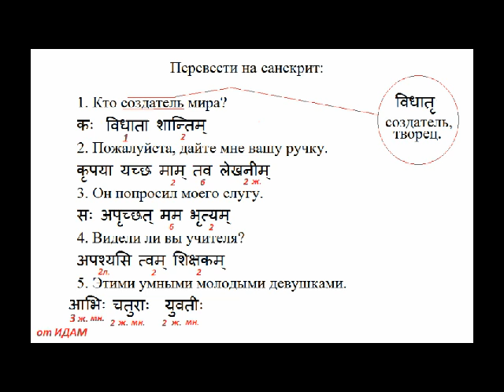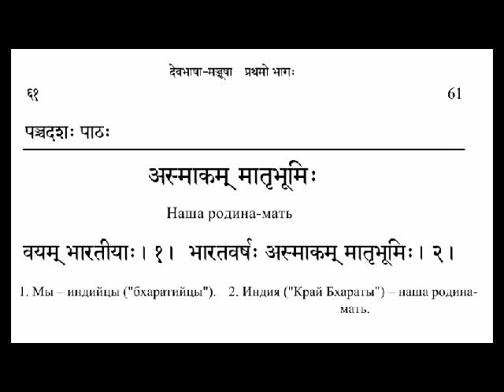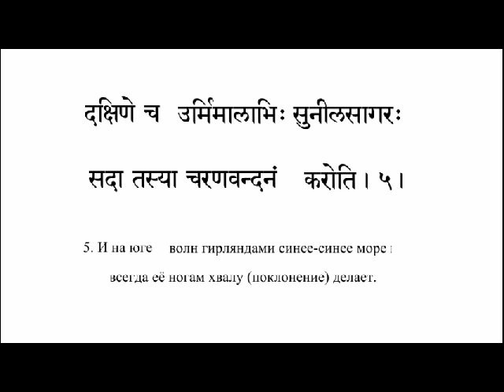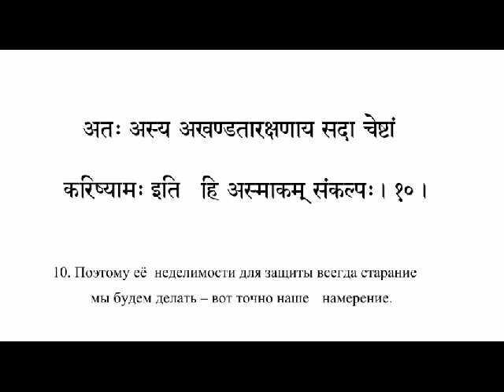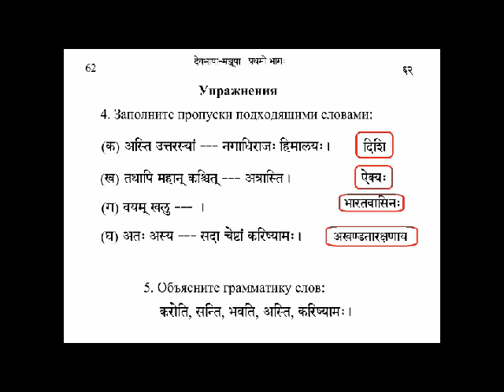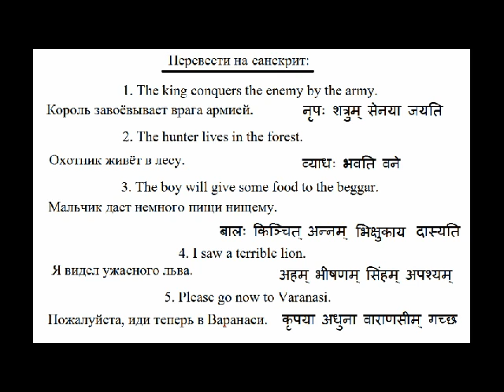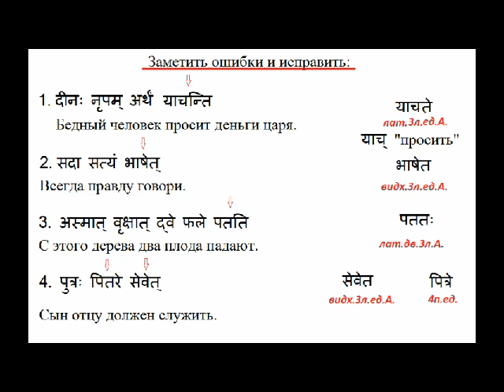Уроки Санскрита 43-20040213 разбор дз чтение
Уроки Санскрита со Свами Джьетирупанандой.

00:00 проверка домашнего задания;
02:20 разбор домашнего задания "перевести на санскрит";
03:50 разбор домашнего задания "перевести на русский";
18:00 чтение текста, стр.61 "Наша родина - мать";
19:02 3 предложение;
19:35 4 предложение;
20:15 5 предложение;
20:45 6 предложение;
22:56 7 предложение;
28:11 8 предложение;
30:38 9 предложение;
32:28 10 предложение;
38:50 упражнения из учебного пособия: 4 и 5 упражнение, стр.62;
4упр.:"заполните пропуски подходящими словами";
5упр.:"объясните грамматику слов";
43:39 пишет на доске новое домашнее задание:
- "перевести на санскрит"
59:40 - "заметить ошибки и исправить";